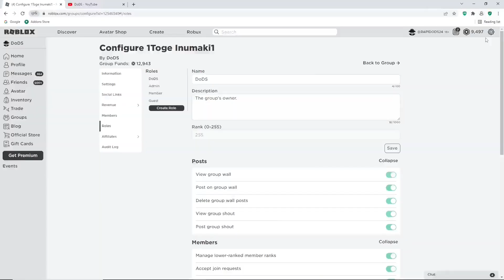[SECRET STANDS] YOUR BIZZARE ADVENTURE ALL *NEW CODES*, STAND CODES & SECRET CODES FOR NOVEMBER 2022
Tittle : [SECRET STANDS] YOUR BIZZARE ADVENTURE ALL *NEW CODES*, STAND CODES & SECRET CODES FOR NOVEMBER 2022